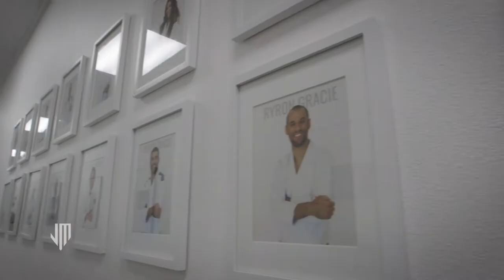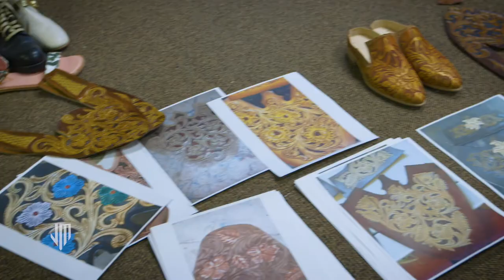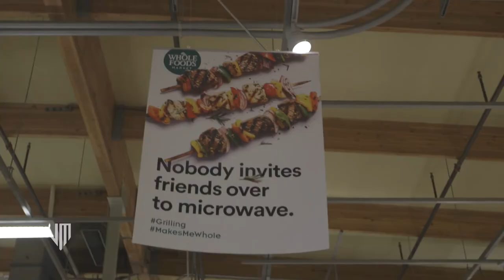Sweat Never Hurt Anybody | 1st Down & Life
With minimal time before the start of training camp, Josh spends some quality time with his brother on the beautiful beaches of California. Throughout the episode, Josh dives into his passion for Jiu Jitsu, which has taught him the importance of patience and control in sport and in life. He then spends time at the Esquivel Shoe warehouse before ending his jam-packed day at his personal paradise, Whole Foods.

Joshua Martin is a vigorous athlete, a social activist, and a financial literacy advocate carving out his place on the field, as well as in the community. As a dynamic six-year NFL veteran, Martin has thrived as an outside linebacker for the New York Jets since 2015. Growing up in Aurora, CO, Joshua discovered his love of football in his freshman year of high school. Josh went on to play his college ball at the prestigious Columbia University. Currently, his role with the New York Jets is only one of the many endeavors Josh is invested in. In addition to football, Martin serves as the NFL’s Personal Finance Bootcamp Player Ambassador & is also actively involved in the community. Through 1st Down & Life, Martin looks to add to his list of accomplishments, a vlog that is a first of its kind. Josh’s combination of athletic talent & intellect provides a unique view of the life of an NFL Player on & off the field.